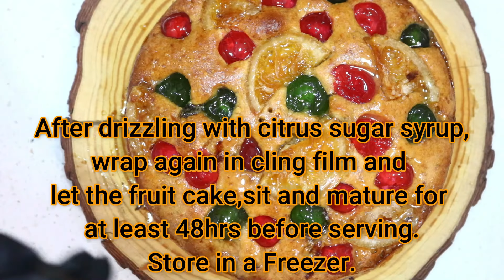HOW TO MAKE LIGHT FRUIT CAKE | Light Fruit Cake Using Margarine| Light Fruit Cake Recipe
Light fruit cake is a festive season favorite.
The red and green cherries, brings the Christmas colors to life without having to do so much, no wonder it is everyone's go to cake.

It is a dense cake, but when baked right should come out soft.
Dense cakes pairs well with hot cocoa, tea and other beverages.

Light fruit cake is a pound, yellow cake, filled with lots of goodness.

If you will be covering in fondant or buttercream, do not garnish the top.
Then reduce both cherries to just 50g each because you won't be needing it on top.

I advice you watch the videos "CANDIED CITRUS FRUITS" and "EVERYTHING YOU NEED TO KNOW ABOUT FRUIT CAKES".

With Love
Oluwabukola

I will love to do business with you.

RECIPE
100g Green Cherries
100g Red Cherries
90g Candied Peel
40g Dark Raisins
25g Ground Almonds
1tsp Lemon or Orange Zest
105g Margarine or Butter
80g White Granulated Sugar
1/4tsp Vanilla or Almond Extract (optional)
195g All Purpose Flour
60ml Liquid Full Cream Milk
3 Large Eggs
1 tsp Baking Powder